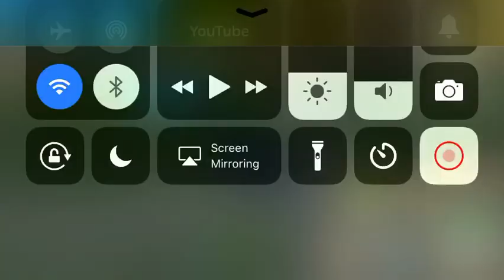How to get the snail goat simulator in MMO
I will not get it but I will show you how to get it